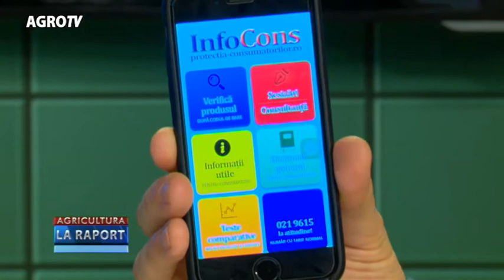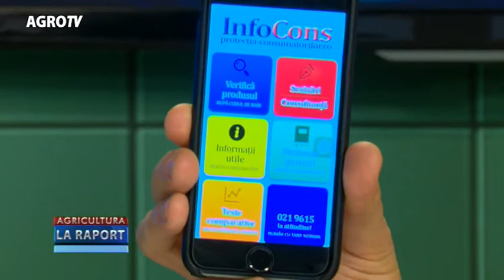agricultura la raport - 24 11 2016 a doua parte